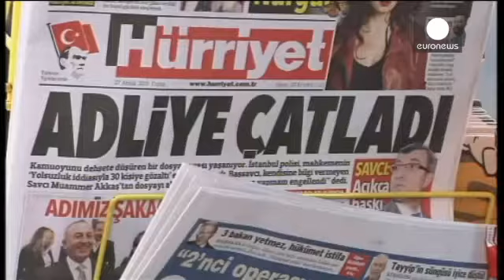Türkei Der Skandal und seine Folgen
Erdogan will Korruptionsaffäre aussitzen